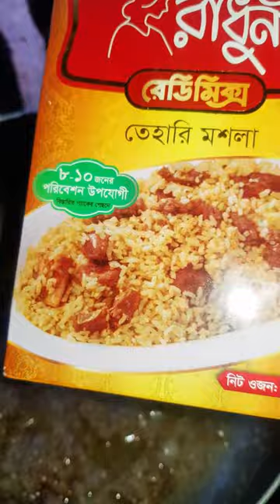খুব সহজে রান্না করুন বিফ তেহারী/বিফ বিরিয়ানি | EASY BEEF TEHARI RECIPE BANGLA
খুব সহজে রান্না করুন বিফ তেহারী/বিফ বিরিয়ানি
EASY BEEF TEHARI RECIPE BANGLA
খুব সহজে বিফ তেহারী রান্না